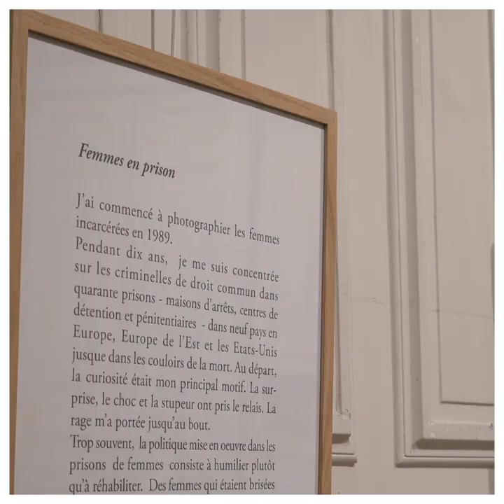La célèbre Jane-Evelyn Atwood raconte un de ses clichés